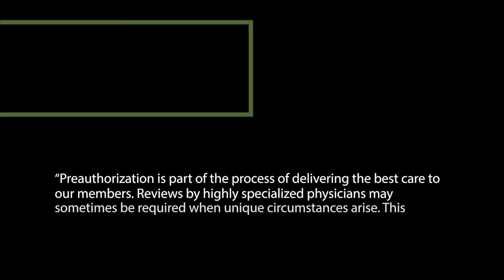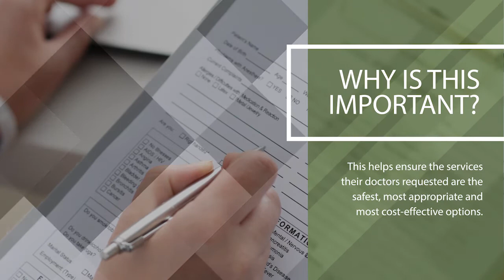Understanding Preauthorization Peer-to-Peer Reviews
Discover how preauthorization peer-to-peer reviews with a specialty doctor can play a role in achieving best-practice healthcare. In this video, dive into the meaning of preauthorization peer-to-peer reviews, their process, and their significance. Gain insights into why these reviews matter and how they contribute to better healthcare practices.  Watch now to enhance your understanding of the importance of peer-to-peer reviews!